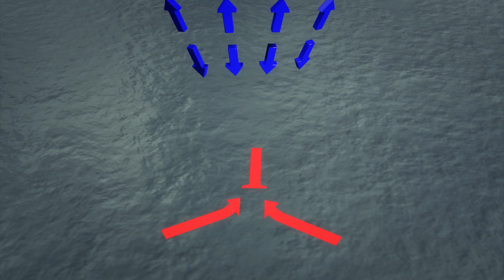Animated explainer: How typhoon is formed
Typhoon Wipha is accelerating northeastward toward Japan's capital, Tokyo, and the ailing Fukushima nuclear plant, and is expected to bring strong winds, heavy rain, and high waves during the morning rush hour on Wednesday, according to Reuters.

This animation explains how typhoons form.

Typhoons form when warm, moist air from the ocean surface begins to rise, where it encounters cooler air. They merge into a cluster up to 300 miles wide. The cluster forms a single center of low pressure and begins to rotate. As air from surrounding areas with higher-pressure is pushed into the low-pressure center of the storm, the speed of the wind continues to increase. The continuing heat exchange creates a wind pattern that spirals around a relatively calm center, the eye of the storm, and the hurricane grows, powered by the ocean's heat and evaporation water.

When a storm cluster occurs in the Northwest Pacific Ocean west of the dateline, it is called a typhoon. The same kind of storm is called a hurricane in the North Atlantic Ocean or the Northeast Pacific Ocean on the eastern side of the dateline. In other parts of the world it is called a cyclone.